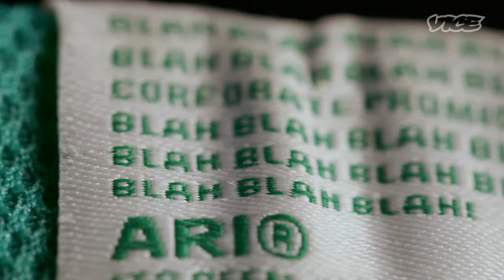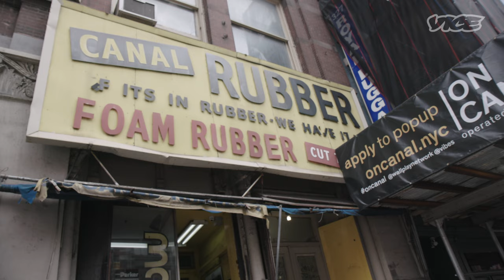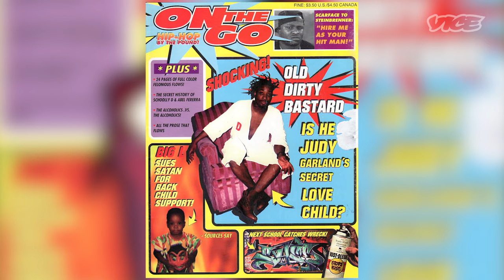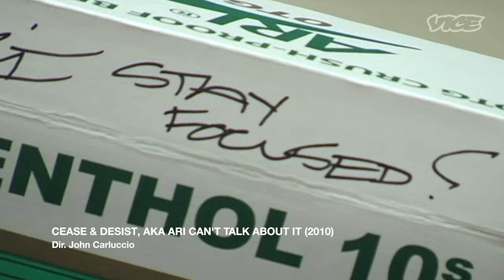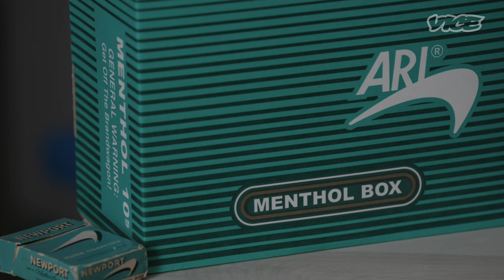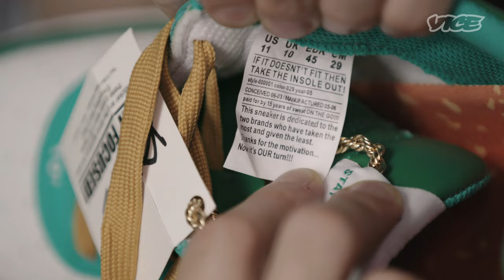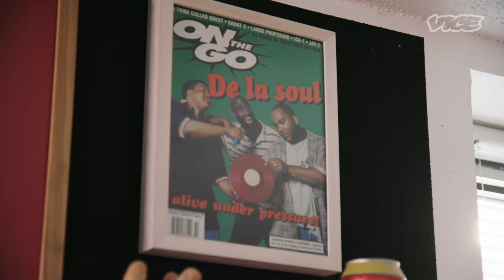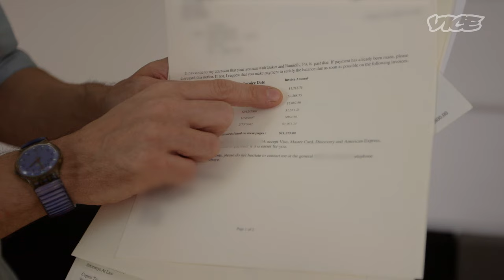The Bootleg Nikes that Got Banned by Big Tobacco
In 2006, New York City designer Ari Saal Forman dropped a limited run of Menthol 10s, a one-of-a-kind sneaker that drew inspiration from and took a shot at Nike and Newport. Written right there on the tongue, Ari explained that the shoe was “dedicated to the two brands that have taken the most and given the least.” Once the companies got word that the shoe was out, they did everything they could to get it off the market.

Ari wound up getting a cease-and-desist letter from Nike and facing an aggressive lawsuit from Newport. To this day, he’s not even legally allowed to own a pair. VICE met up with Ari in Manhattan to hear the inside story of why he made the Menthol 10s, and why he took on a legal battle in the name of conscious consumerism.
00:00 Introduction
01:54 My Sneaker Collection
05:00 Making My Own Sneakers
09:46 Nike Gave Me a Cease and Desist
12:28 The Settlement